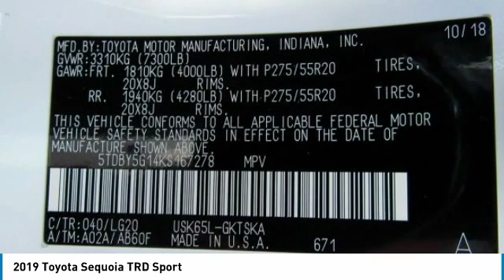2019 Toyota Sequoia Ardmore PA 190318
2019 Toyota Sequoia TRD Sport

Ardmore Toyota
219 East Lancaster Avenue

Thank you for checking out this all-new 2019 Toyota Sequoia at Ardmore Toyota. The Sequoia is a fabulous new Toyota and we are excited to share it with you. We are a family owned dealership that has been with Toyota since 1968. Our team is proud of the relationships we have with our customers. We look forward to working with you and providing you with the great service our family strives for each and every day. Just give us a call or shoot us an e-mail and we can start the process of putting you in your brand new 2019 Toyota Sequoia!